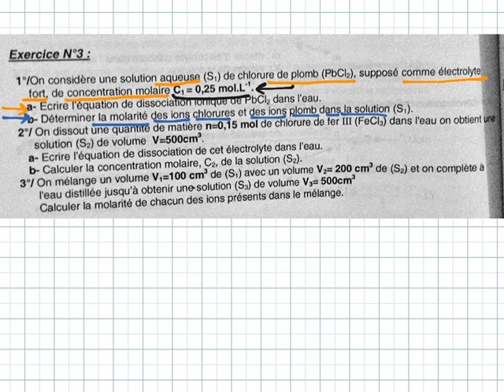Les électrolytes partie3 (Exercice)